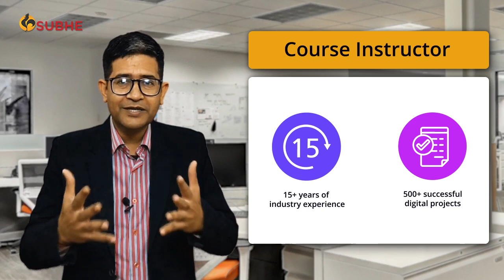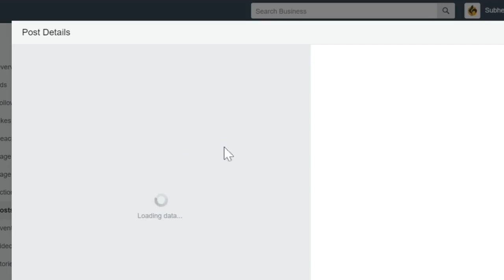Facebook Marketing Certificate Course - Welcome Video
To enroll in the complete Facebook Marketing Certificate Course in Hindi